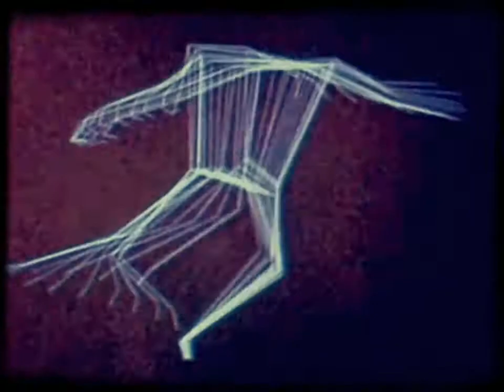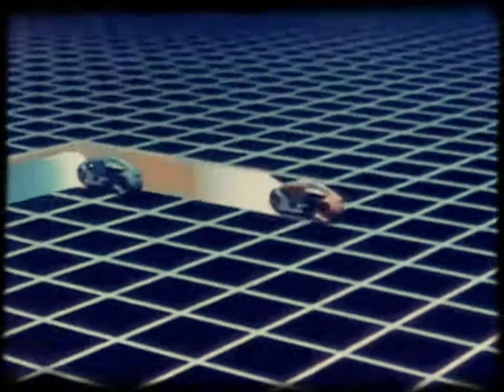ASTRONOMIA II- THE RISE OF LYRA- DRACONIS (official)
Astronomia II- DRACONIS

Astronomia is a collaboration between the artists Nick Rhodes and Wendy Bevan. It is a creative collision of analogue synthesizers, violins, voices and orchestral arrangements fueled by their shared attraction to the Universe.The Rise of Lyra; is the second of four albums in the Astronomia project, released on June 20, 2021, followed by three further releases, on the equinoxes and solstices for the remainder of the year. Each individual piece is a sonic painting, a tapestry of rich textures and haunting melodies forming soundscapes with an otherworldly atmosphere. Looking to the transcendent beauty of the skies, this genre defying debut album explores the fluidity of human emotions.DRACONIS is the fourth track on The Rise of Lyra album.Instagram: @astronomiavolumes